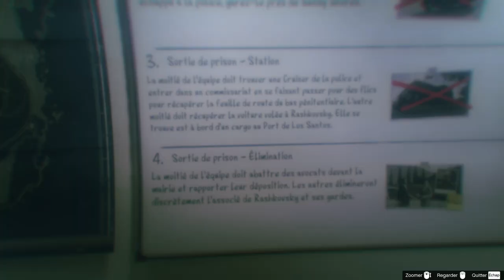[FR] GTAV #2 - Multi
Achetez vos jeux légalement et moins chers chez GamesPlanet !